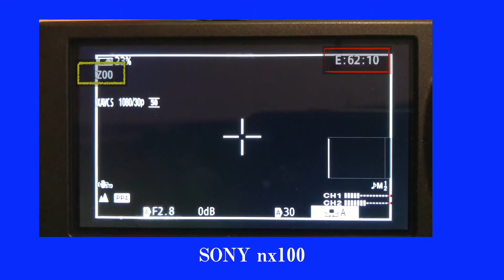nx100 error Message ?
Please tell me the meaning of this error message.

おまけ
OSMO Mobileで撮影
大江戸　猿まわし芸！